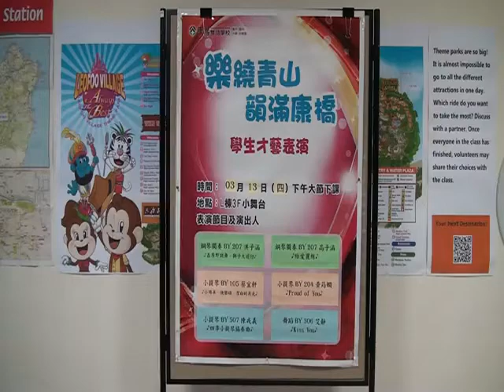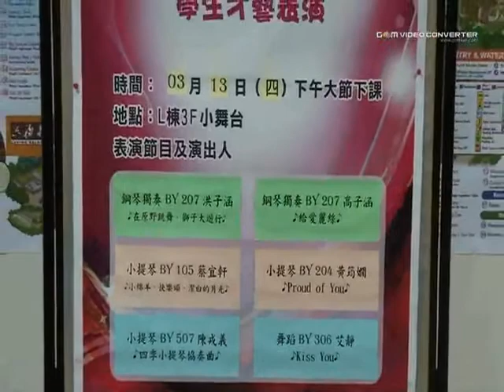3月13日小學部小舞台學生才藝表演